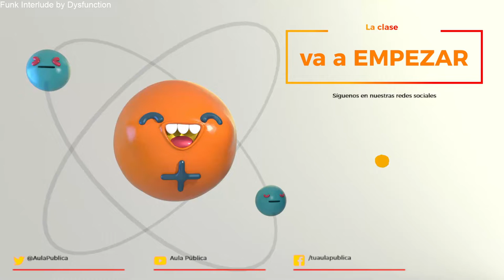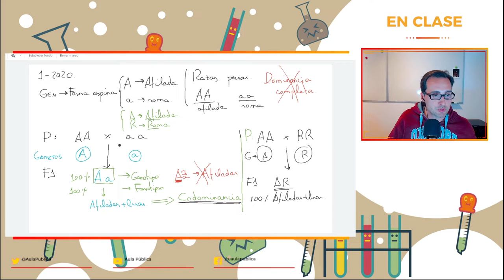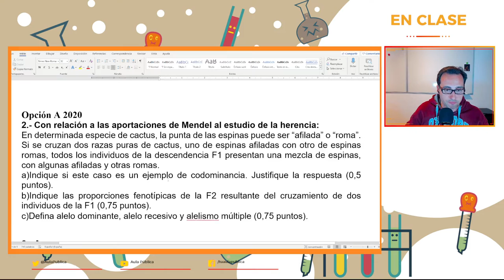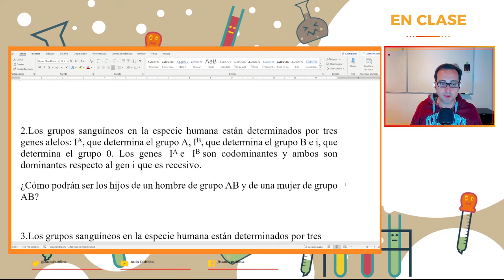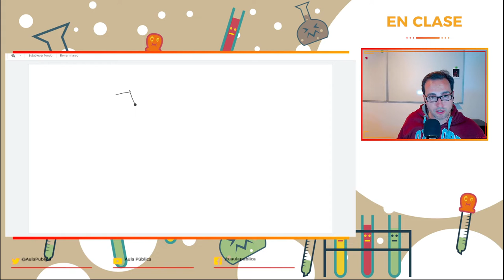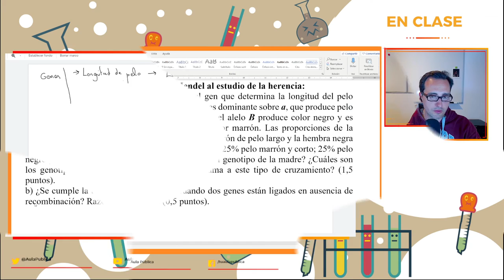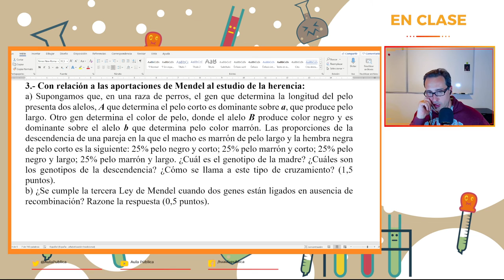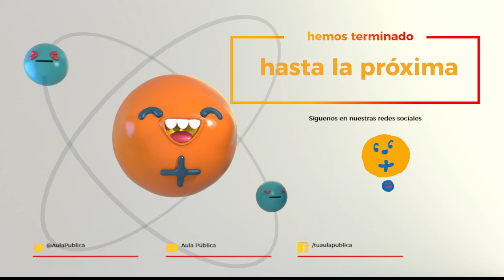Problemas de genética nivel medio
En este vídeo resolvemos algunos problemas de genética de nivel medio:
- Excepciones a las leyes de Mendel
- Grupos sanguíneos
- Árboles de pedigrí
- Leyes de Morgan